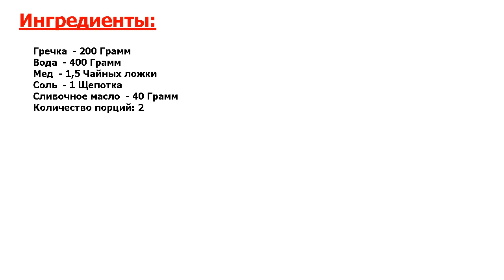★ОБЕД МАРШАЛА ЖУКОВА:★ ГРЕЧНЕВАЯ КАША С МЕДОМ ★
★Быстро и вкусно● Гречневая каша с медом - питательное и полезное блюдо● Понравится как взрослым, так и детям● Быстро, вкусно и очень сытно● Берите на заметку рецепт!